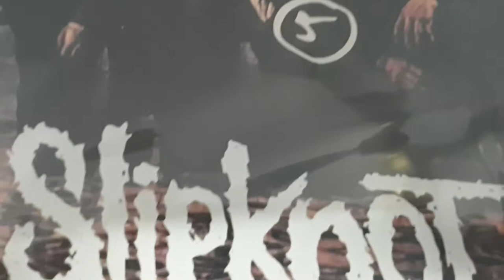Slipknot signed autographed poster showcase